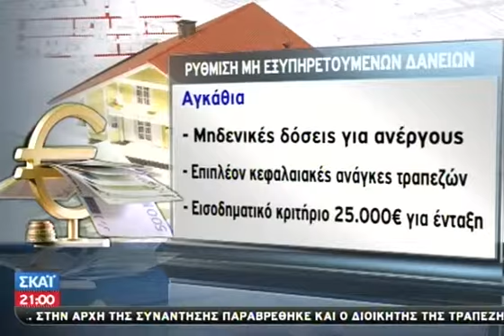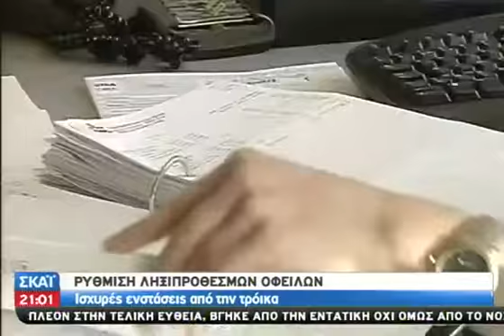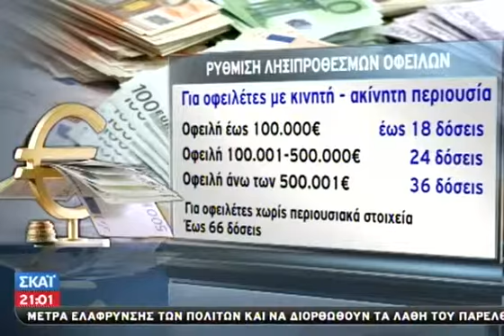Ανοιχτά μέτωπα με την τρόικα - 09/03/2013